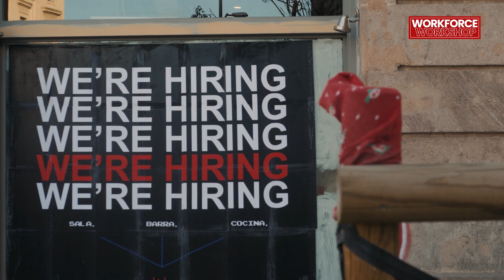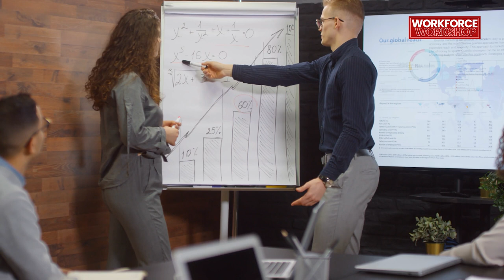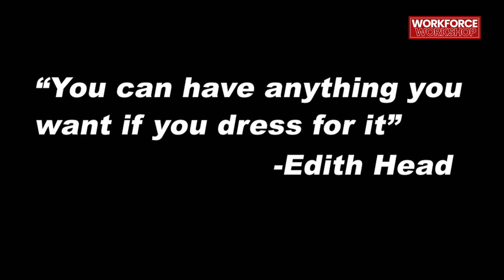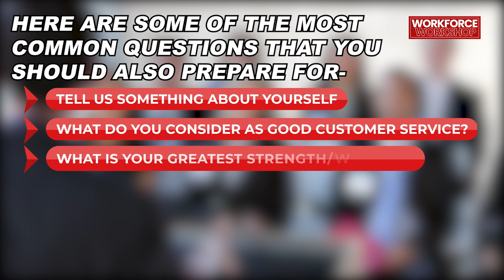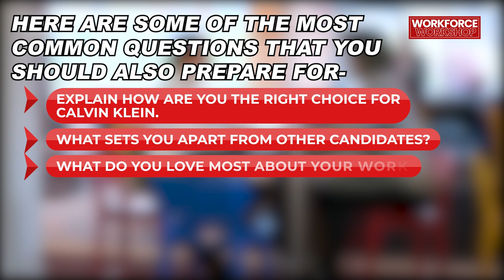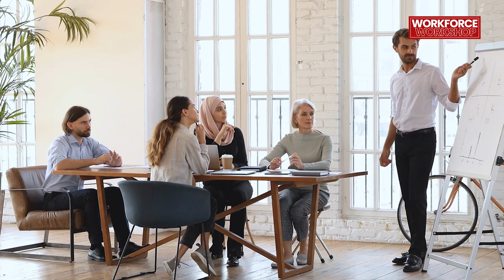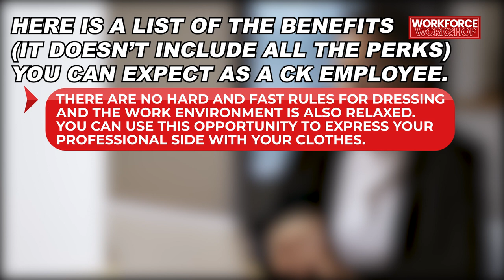Uncovering The Secrets Behind Calvin Klein's Hiring Process! | Episode 077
In today's episode, we're going to uncover the secrets behind Calvin Klein's hiring process. We'll look at the different steps that the company takes to assess candidates, and we'll discuss the different criteria that they use to decide who to interview.
If you're interested in knowing how to get hired by Calvin Klein, then this is the episode for you! By the end of this video, you'll have a better understanding of the company's hiring process and what you need to do to stand out from the competition.